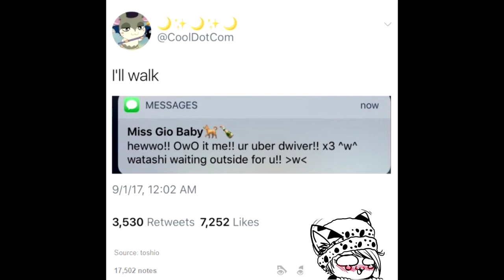Hewwo ur ride is hewe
So I posted this on tumblr and plenty of people seemed to like it so I'm posting it here too since I haven't uploaded a lot. I had the perfect voice for the "Hewwo" stuff going around and did this on a whim and now people are calling me the hewwo voice.